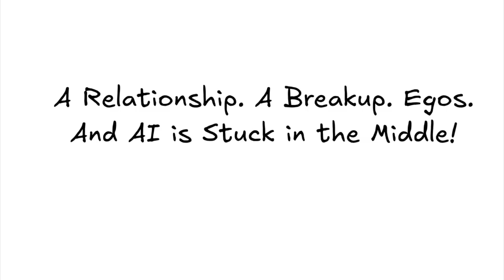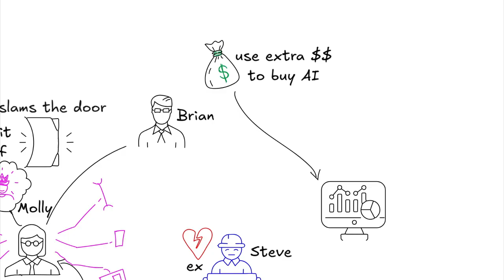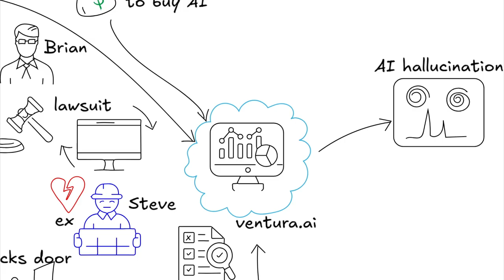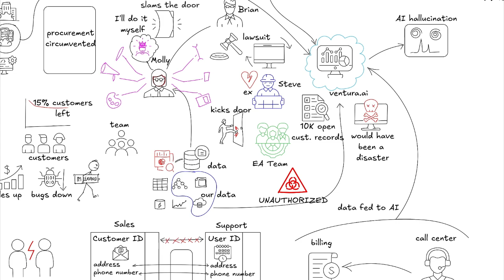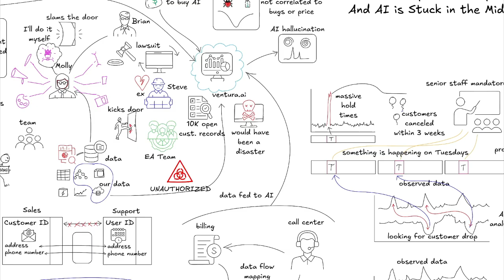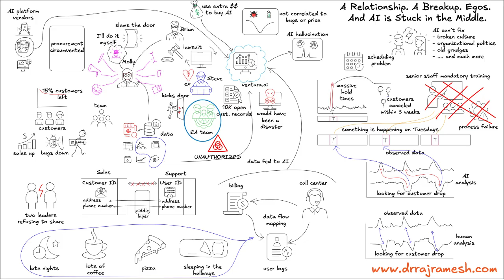Why AI Projects Fail When Egos Get Involved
This video is about AI success is determined by more than simply technology.  Human relationships and cross-business collaboration has a much bigger impact than one would think.  In this one I share a story that almost stalled an AI project.

I specialize in helping business leaders make sense of artificial intelligence (AI) and integrate it effectively into their organizations. In today’s fast-paced world, AI is at the forefront of transformation discussions across industries. Yet, many leaders are pressed for time, juggling their day-to-day responsibilities while trying to grasp the scope and potential of AI. My mission is to simplify the complexities of AI and provide a clear, structured pathway for its implementation.

AI isn’t just a technology upgrade—it’s a fundamental shift in how organizations solve problems, innovate, and operate. It requires a holistic transformation, encompassing people, processes, technology, culture, and more. My work goes beyond the technical aspects of AI. I focus on addressing the full spectrum of challenges, including aligning AI solutions with business goals, navigating organizational dynamics, and managing external factors like vendor relationships, regulatory requirements, and ethical considerations such as bias and risk.

I guide leaders through this journey, helping them understand the role AI can play in their organization, the opportunities it unlocks, and the pitfalls to avoid. By breaking down complex concepts into actionable strategies, I enable organizations to harness AI effectively—delivering not just technological advancement but meaningful, measurable business outcomes.

My approach is grounded in clarity, structure, and practicality, ensuring leaders can embrace AI confidently and seamlessly, turning it from a buzzword into an enabler of their success. With a PhD in Artificial Intelligence and extensive hands-on experience, I bring both academic depth and real-world expertise to the table. I have played a pivotal role at the intersection of business and technology, including leading a multi-billion transformation initiative for a Fortune 50 company.

As an architect, I excel at assessing the current state, formulating a compelling future vision, and crafting a detailed, actionable blueprint to achieve that vision. Whether you’re at the start of your AI journey or looking to refine your strategy, I’m here to help you navigate the complexities and unlock the transformative potential of AI for your organization.